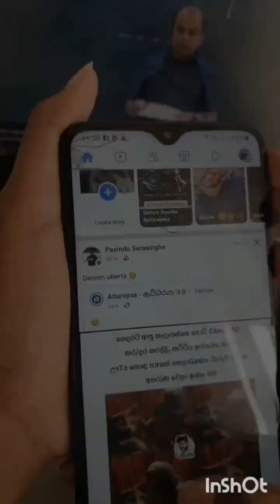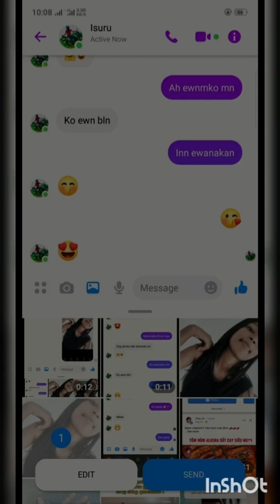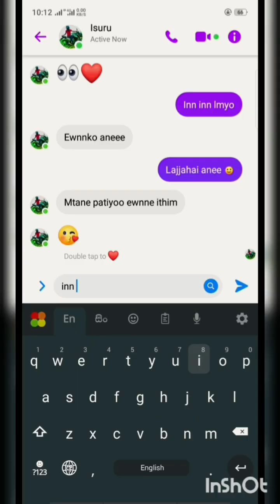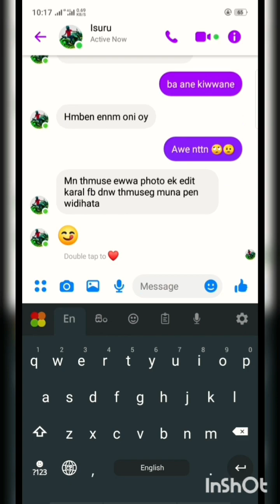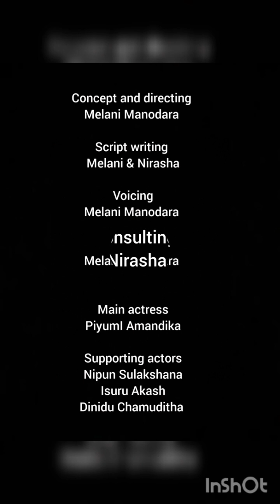Media Fellowship 2023 – Melani Manodara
FPA trained 120 young people between the ages of 17-25 from the Northern, Southern, Central and Eastern Provinces on SRHR and mobile storytelling (MoJo). They were taught how to conceptualise stories related to SRHR, conduct interviews using various techniques, and the basics of filming and film editing.